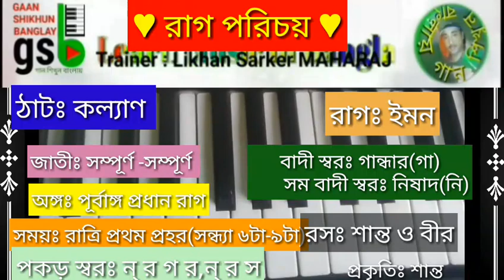Raag Shikkha-2 | রাগ শিক্ষা-২ | Learn Music in Bangla | গান শিখুন বাংলায়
রাগ: ইমন, ঠাট্টা: কল্যাণ, সময়: সন্ধ্যা